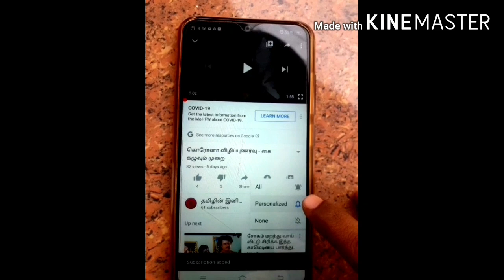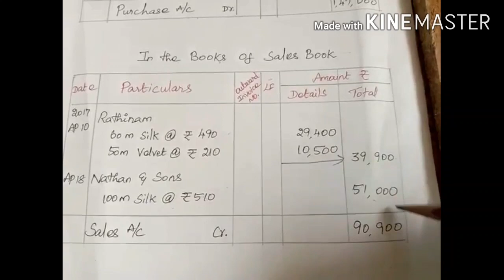Subsidiary Books - 1- Purchases Book and Sales Book- 11th Std Accountancy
Purchases Book and Sales Book